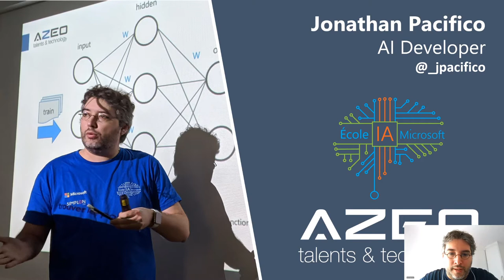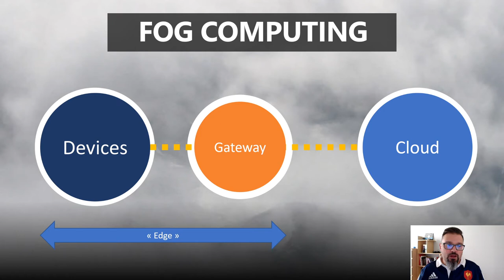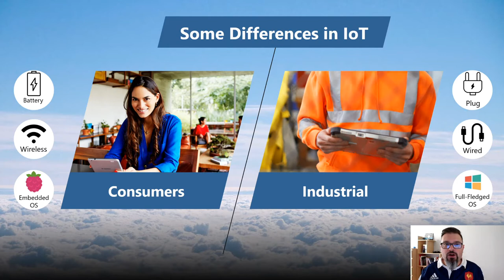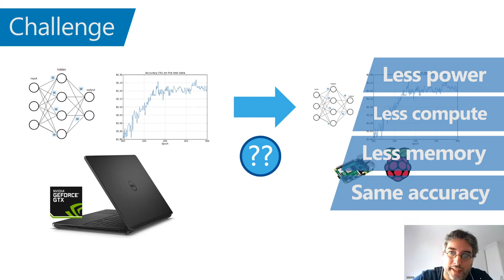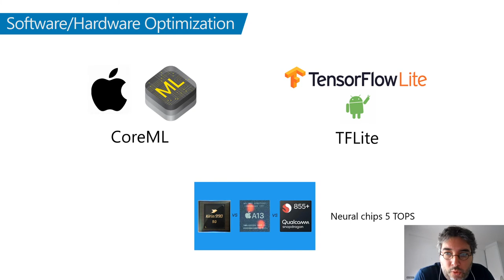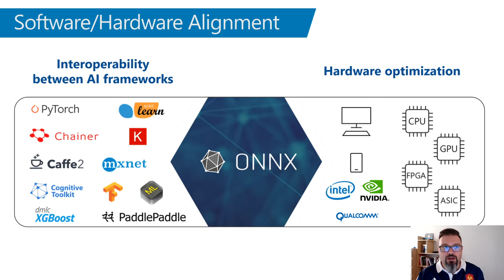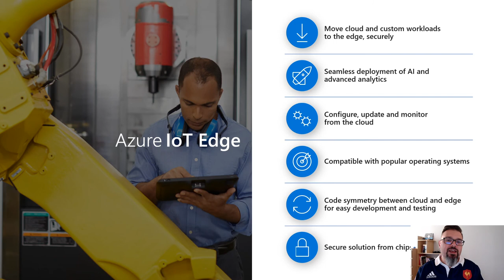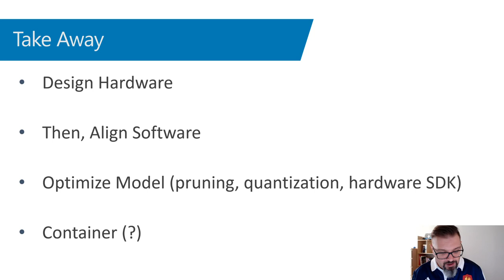AI on Edge, encounter between Data Science and IoT - Jean-Pierre Riehl and Jonathan Pacifico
That session explains how to put AI algorithms on Edge devices, with feedback from a computer vision project